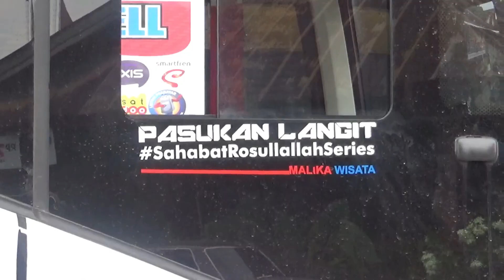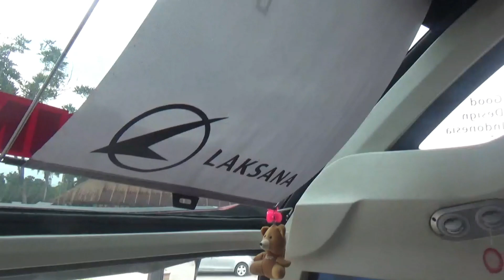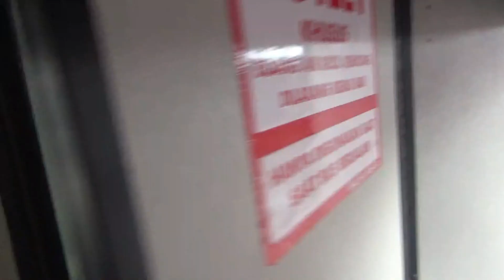PO KMS Kembali Tambah Armada, MB 1626 Air Suspension Karoseri Laksana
Review dan Line Perdana Armada Terbaru PO KMS Jakarta Padang di Terminal Bareh Solok